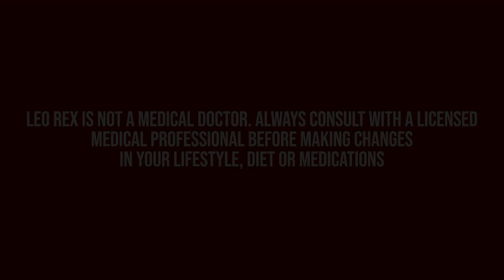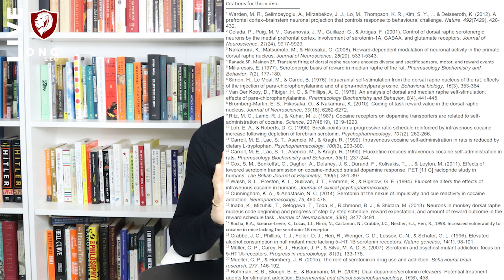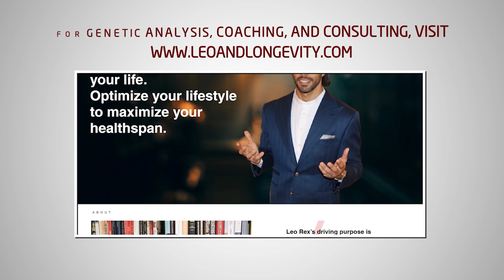How Serotonin Protects Against Addiction (The Serotonergic Series #4)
In this video, I discuss how serotonin activity inhibits the process of addiction.

🔗 Connect & Explore 🔗
JOIN THE COMMUNITY:
OTHER CHANNELS
Lucie ▶    / @luciec.7692
Kids ▶    / @bilinguini